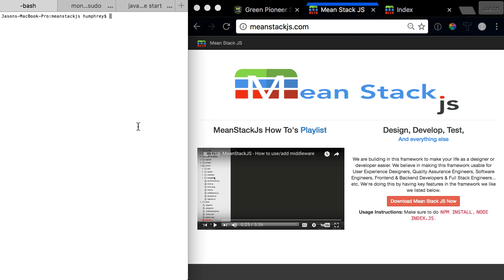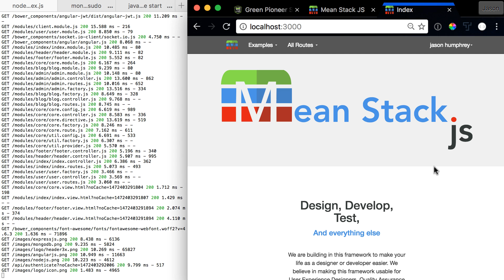MeanStackJS - Error: instantiate module (angular)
Learn how to fix Error:  the failed to instantiate module app due to

We are building this framework to make the development process as simple and scalable as possible. Usable by everyone involved in software development from User Experience Designers, Quality Assurance Engineers, Software Engineers, Frontend Developers, Backend Developers & Full Stack Engineers.

Check the site & repo out here

Need a CDN for your mean stack